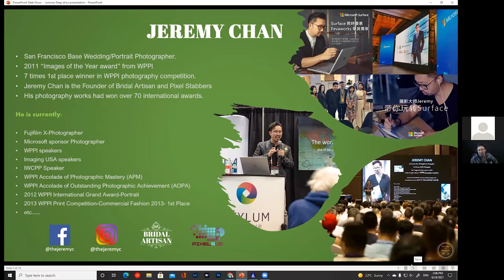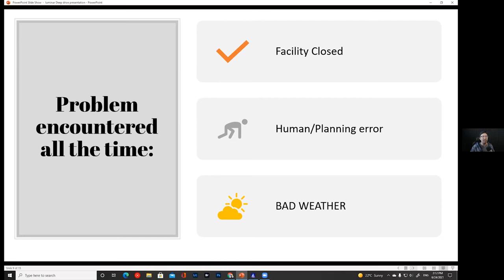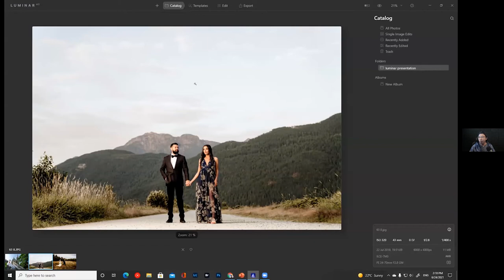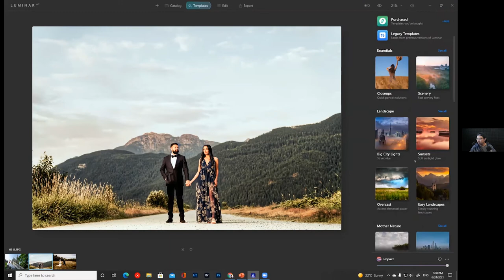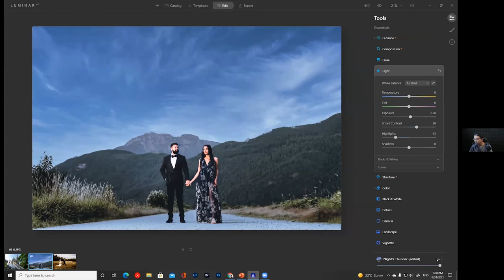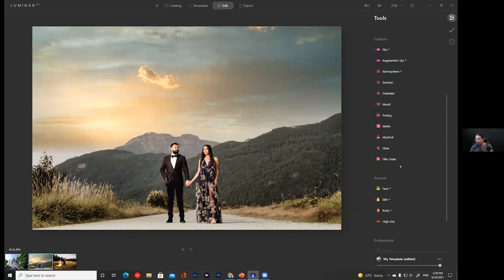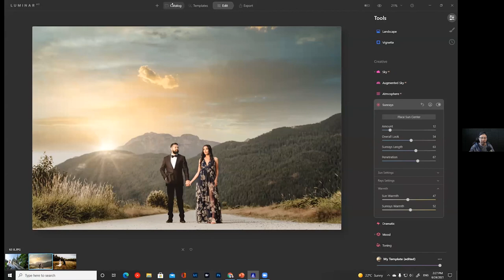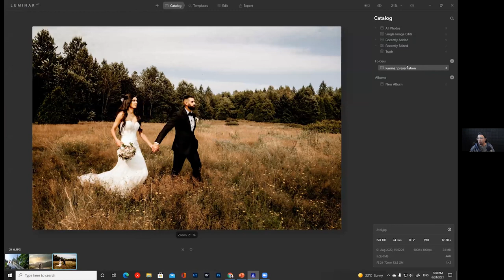Luminar AI Deep Dive 2 Session 18: Jeremy Chan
If you’re a wedding photographer, or a photographer who likes to take pictures with gorgeous skies, you may know how sometimes you won’t have the best looking sky on a wedding day. In this session, join wedding and portrait photographer Jeremy Chan as he shows how to use Luminar AI’s sky replacement technology when it comes to wedding photography.